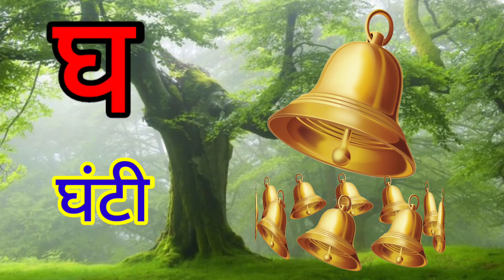अ से अनार, आ से आम, हिंदी वर्णमाला, अआइईउऊ,क से कबूतर,a se anar,aa se aam, हिंदीस्वरब्यंजन